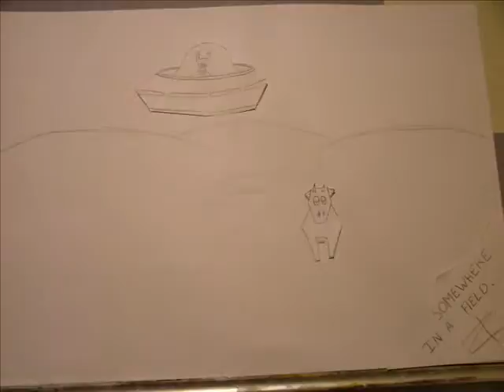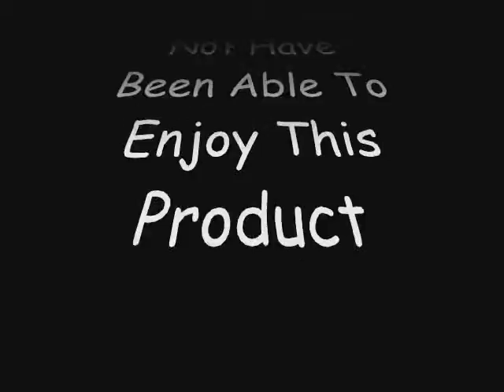jeffery and daisy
me n shevlins animtion about a disturbed litle alien called jeffery who chases after the cow of his dreams(daisy) in pursuit of the perfect glass of milk!!